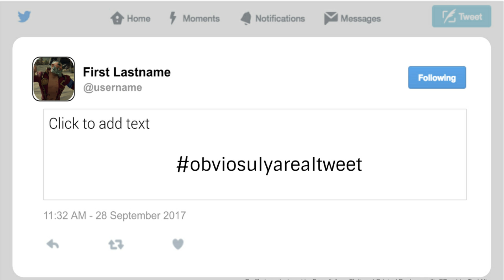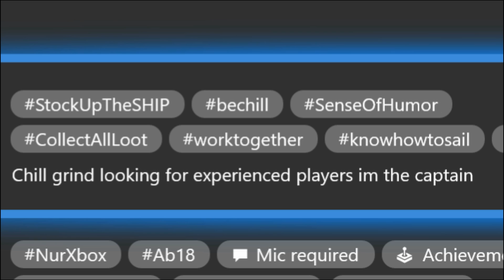PIRATES YOU MEET in Sea of Thieves (Pirate Stereotypes)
The Middle Tier is HERE! Want to win yourself a Black Dog Pack?

Server Alliance fun?